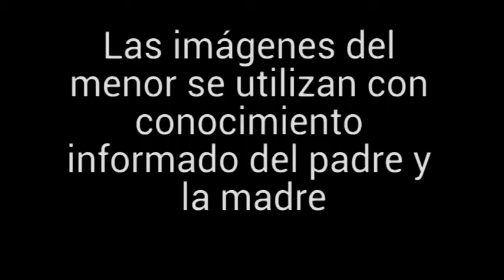Universidad Castro Carazo: Bienvenida Institucional